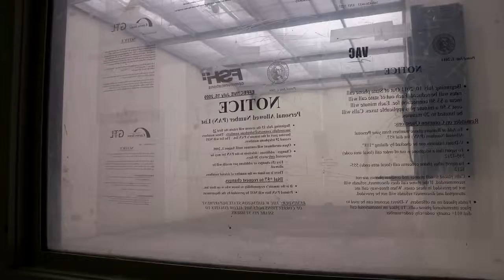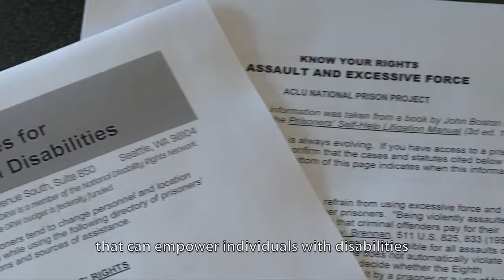A Look Inside: AVID Prison Project empowers inmates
To learn more about DRW's corrections project, AVID (Amplifying Voices of Inmates with Disabilities), please